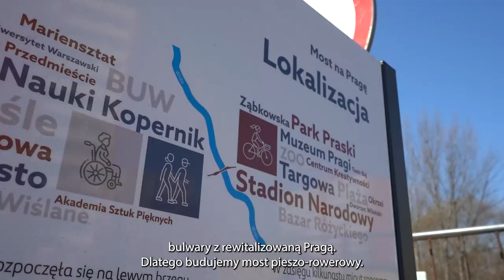Ruszyła budowa mostu pieszo-rowerowego w Warszawie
Poprowadzi z Bulwarów na prawą stronę Wisły. Połączy Starówkę z rewitalizowaną Pragą. Most pieszo-rowerowy zbliży do siebie obie strony Miasto Stołeczne Warszawa i będzie silnym impulsem rozwojowym dla Pragi. Zmieniamy Warszawę!